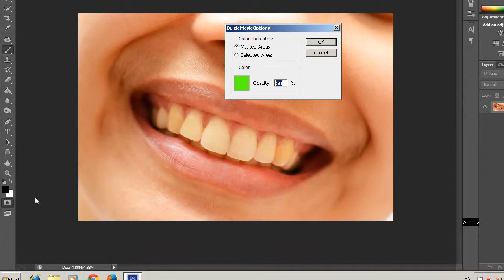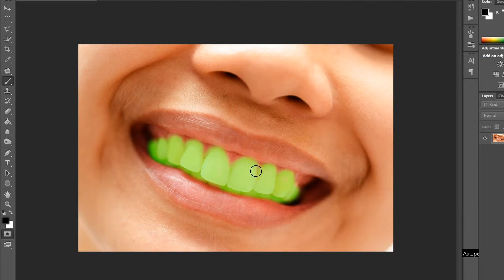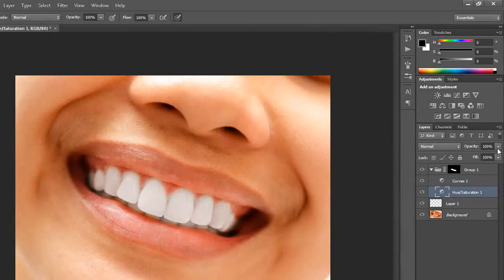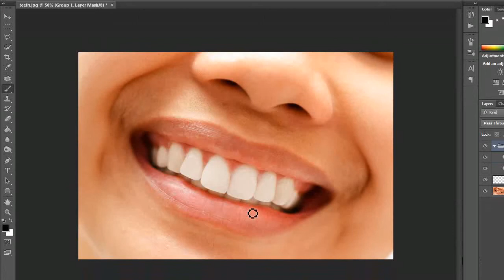How to whiten teeth in Photoshop ( in Tamil with ESubs )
In this tutorial you will learn  an easy way to whiten teeth in photographs using Photoshop - Photoshop tutorial for beginners.